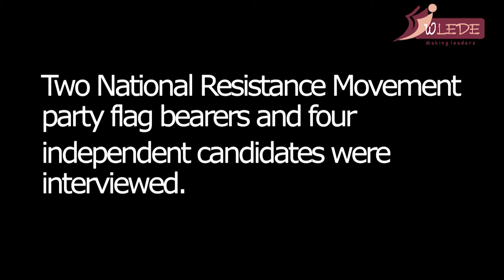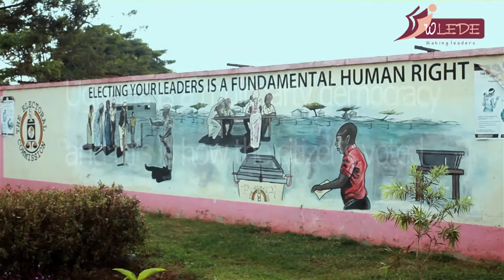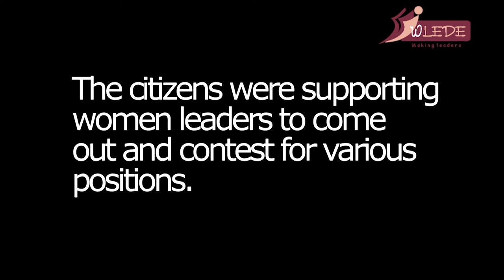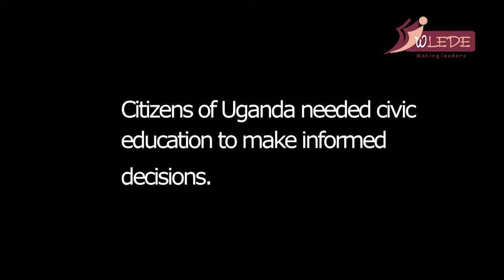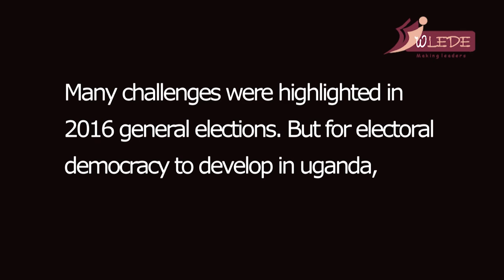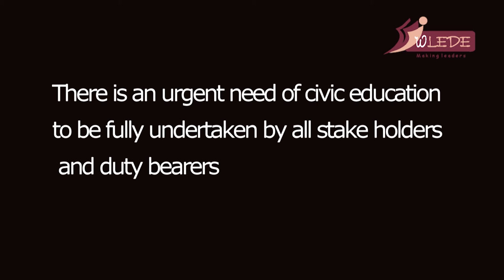Women's Voices in Electoral democracy in Uganda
Women Leadership Development (WLEDE) would like to present what was observed in 2016 elections. Two National Resistance Movement Party Flag bearers and four independent candidates were interviewed.